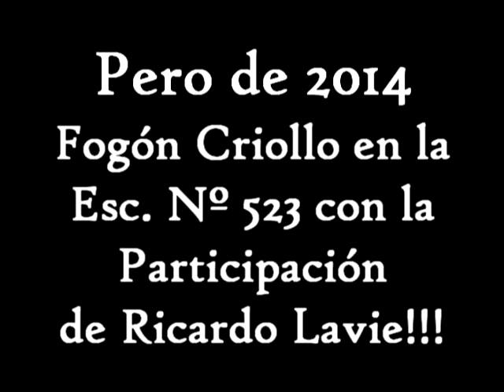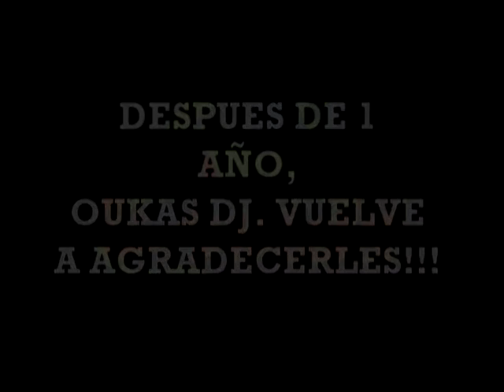25/05/14 FOGON CRIOLLO ESCUELA FISCAL N°523 CON LA PARTICIPACIONDE RAUL LAVIE